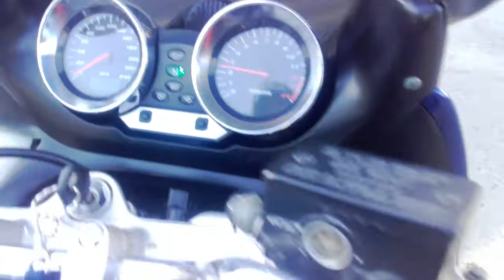Misiek BanditS engine Sound